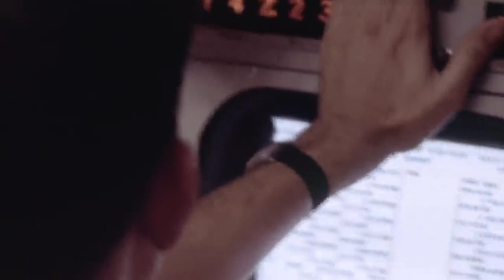Launch of Apollo 13 | Live From Mission Control!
On this edition of @mannedspace1187 we relive the launch of the crew of Apollo 13 on April 11, 1970 featuring the actual voices of the crew and mission control.  The video also includes footage from the unmanned launch of Apollo 4 on November 9, 1967.  Thanks as always to the folks responsible for the collection of audio, video and so much more at the Apollo Flight Journal for the ground-to-spacecraft audio throughout this video.

Footage & Animation: NASA
YouTube Thumbnail Image: BETTMANN/GETTY IMAGES

On this edition of  @mannedspace1187  we relive the launch of the crew of Apollo 13 on April 11, 1970 featuring the actual voices of the crew and mission control.